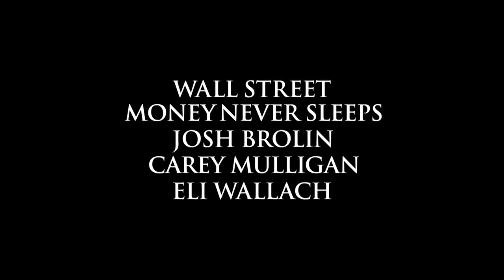Wall Street Money Never Sleeps Trailer HD 2010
As the global economy teeters on the brink of disaster, a young Wall Street trader partners with disgraced former Wall Street corporate raider Gordon Gekko on a two-tiered mission: To alert the financial community to the coming doom, and to find out who was responsible for the death of the young trader's mentor.